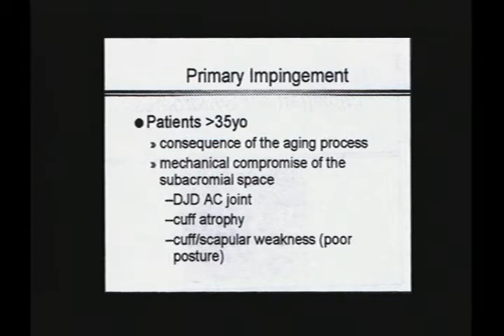Dr. Dale Buchberger introduces the main causes of primary shoulder impingement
Here is a short clip from the DVD titled "Shoulder Disorders Due to Weight-Training". In this clip Dr. Dale Buchberger discusses the some of the main causes of shoulder impingement seen with weight-training. This DVD and others like this one can be found SWIS (Society of Weight Training Injury Specialists) was founded by Dr. Ken Kinakin. To find out more about Dr. Dale Buchberger, please visit his